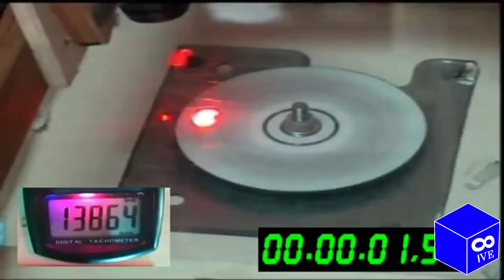{NEW BASE PREVIEW} CD Explosion Had A Sparta Madhouse Remix {IVE's Edition}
Inspired By CatmanTeam